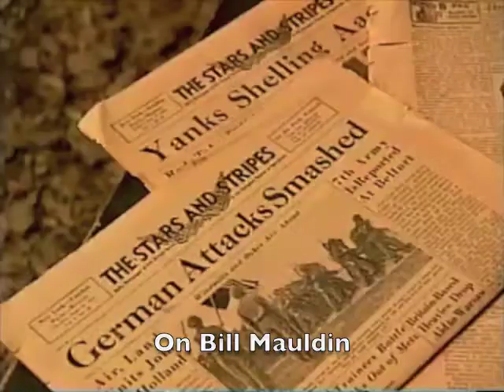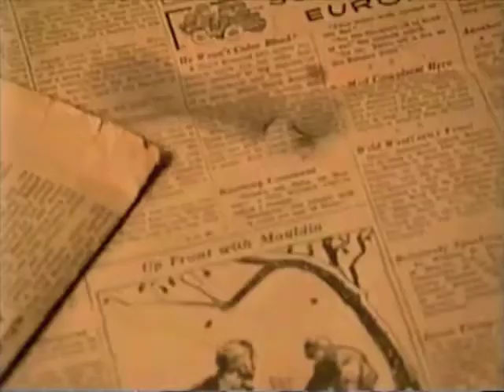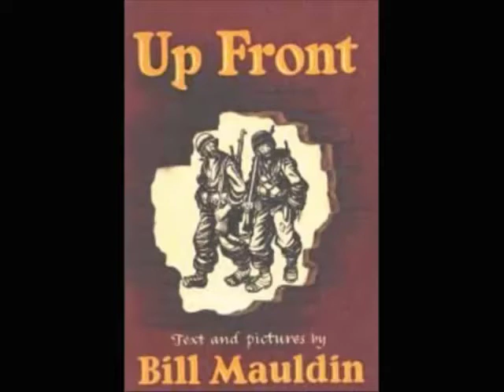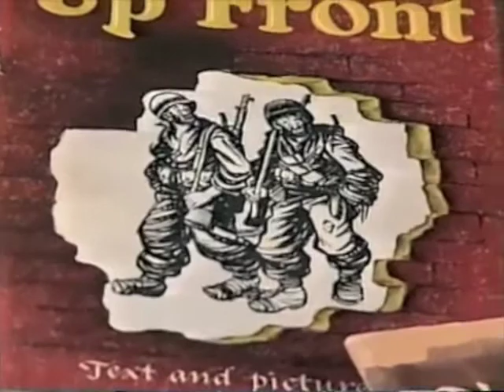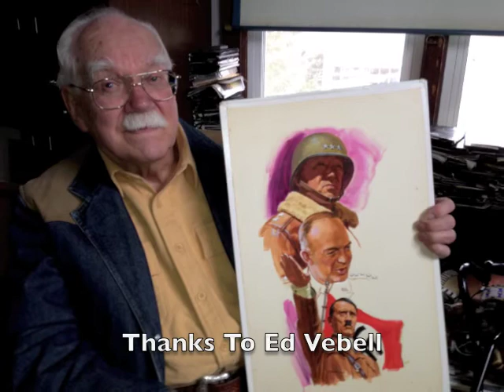Ed Vebell (2013) on Bill Mauldin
Vignettes from a Feb. 22, 2013 interview with Ed Vebell, Cartoonist for Stars and Stripes during World War II. Well known for his photos and charicutures especially at the Nuremberg Trial.